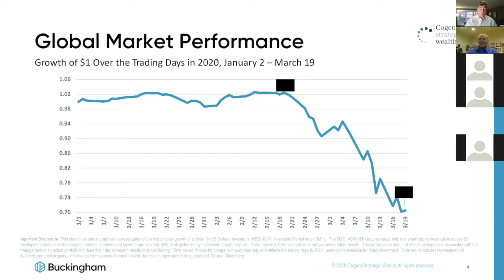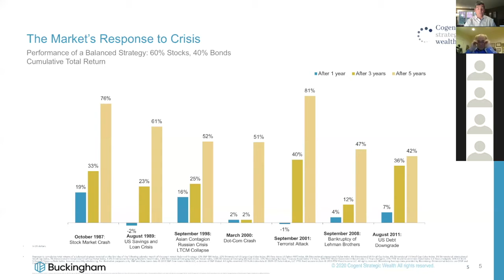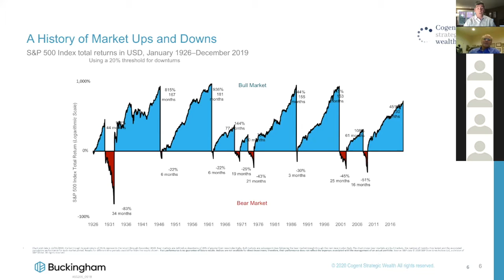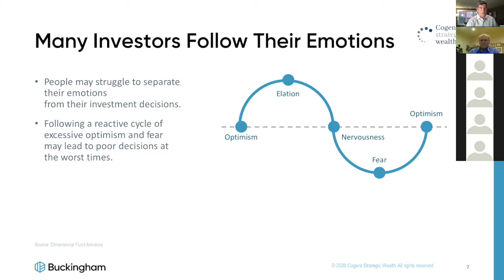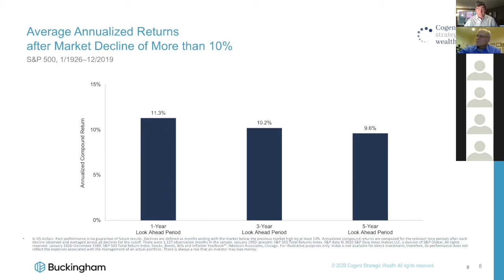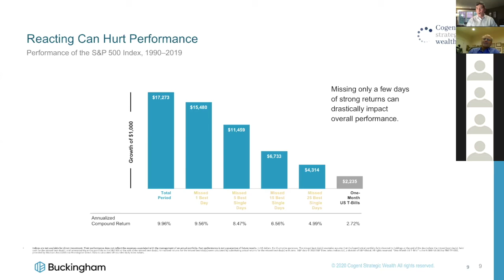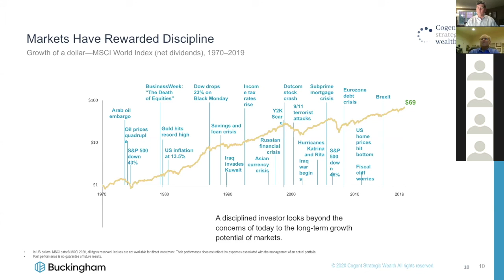Live Stream Highlight March 20 with Michael Evans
Highlights of the Cogent Strategic Wealth Live Stream on March 20th include a look at what financial markets have done in prior crises and how they have come out of those critical times. History shows that disciplined investors who stay the course have been rewarded.